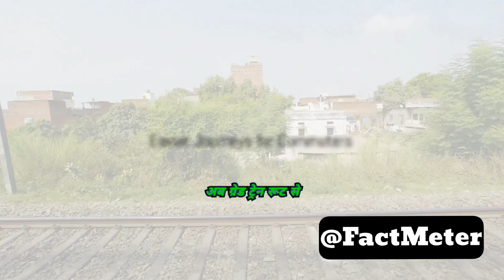Indian Railways is Upgrading Train Routes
Indian Railways is the lifeline of the nation, providing affordable transportation, as well as access to education, healthcare, and jobs. To meet growing needs, it is essential to modernize Indian Railways. In this video, we'll explore how Indian Railways is upgrading its train routes to enhance and expedite travel experiences.

**Lifeline of India:**
Indian Railways, a critical transportation medium for millions, is not just increasing passenger numbers but also enhancing their journey with improved facilities. In the first part of this video, we delve into how Indian Railways serves as the lifeline of our country.

**Need for Modernization:**
With rising demands and passenger load, upgrading Indian Railways is a necessity. This includes high-speed trains, advanced track technology, and improved infrastructure.

**Easier Journeys for Commuters:**
With upgraded trains and new track systems, passengers can now travel longer distances in shorter times. This will save time and make travel more pleasant and comfortable for passengers.

**Boosting the Economy:**
Modernizing Indian Railways will boost the economy. Improved and faster transport services will accelerate trade and commercial activities, creating new job opportunities.

**Transforming the Railways:**
With new high-speed rail corridors and advanced track technology, Indian Railways is reaching new heights. This will not only increase train speeds but also make them safer and more reliable.

**A Brighter Future:**
A modern railway system will boost the economy and create new employment opportunities. This will brighten our country's future and improve passenger facilities.

**OUTLINE:**

00:00:00 Lifeline of India
00:01:02 Need for Modernization
00:01:34 Easier Journeys for Commuters
00:02:06 Boosting the Economy
00:03:21 Transforming the Railways
00:03:59 A Brighter Future